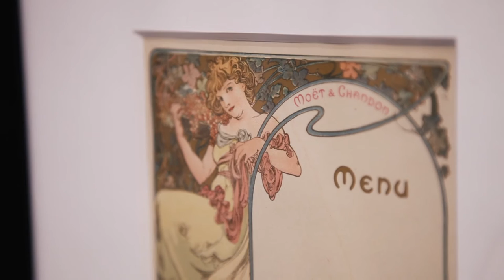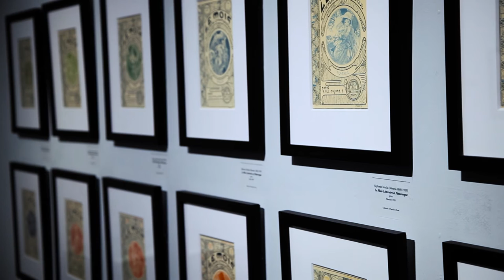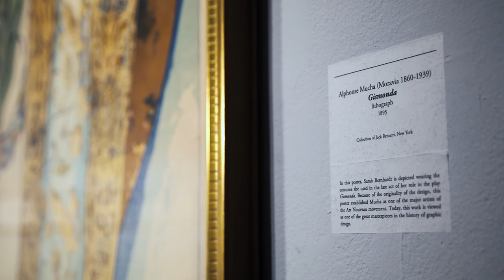Alphonse Mucha exhibition at FSU MOFA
Dr. Patrick M. Rowe shares works from his collection of Alphonse Mucha prints in the exhibition Alphonse Mucha & Art Nouveau at the FSU Museum of Fine Arts. For more visit mofa.fsu.edu.